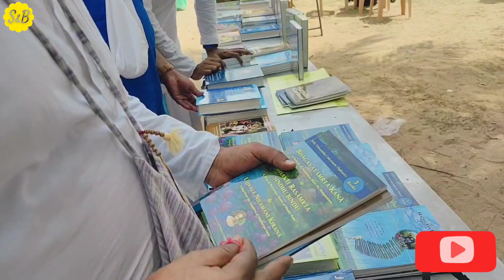Don't Want To Go Back | Rameshwaram Dham Yatra Vlog | कृष्ण भक्त | Srila Prabhupada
Don't Want To Go Back | Rameshwaram Dham Yatra Vlog | कृष्ण भक्त की दिनचर्या | Srila Prabhupada

Topic Covered:
iskcon devotees
krishna devotees
simply & blissful
simply & blissful